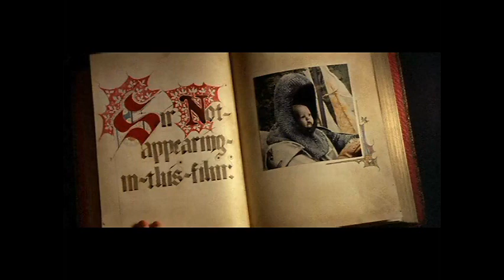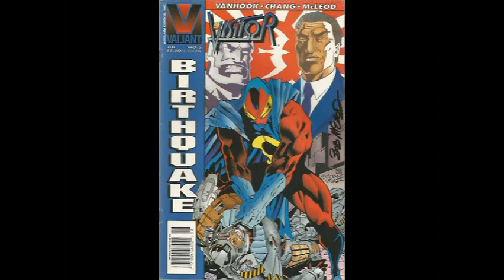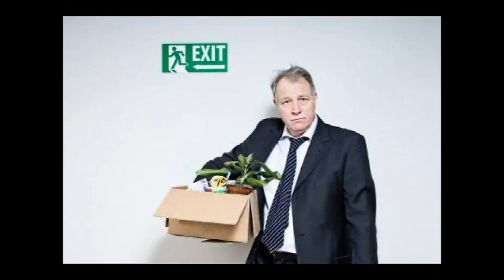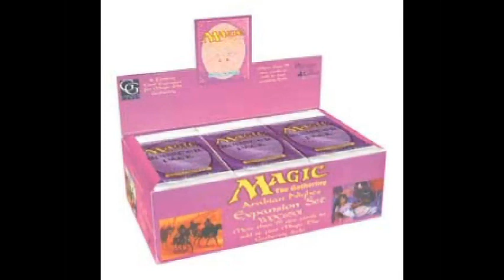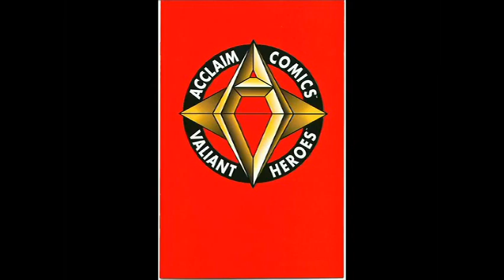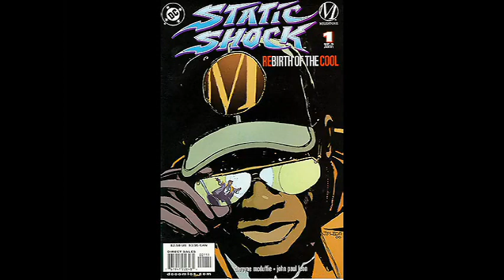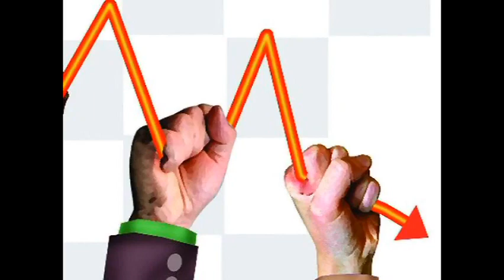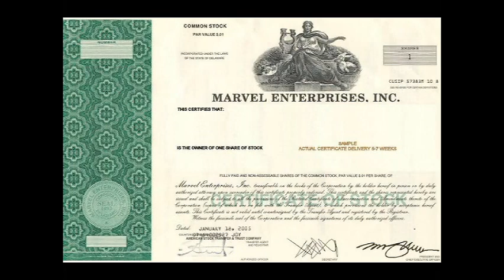Rise and Fall of the Comic Empire, Part 9